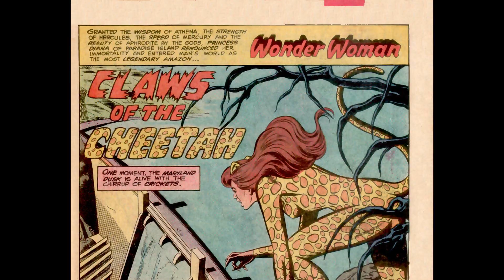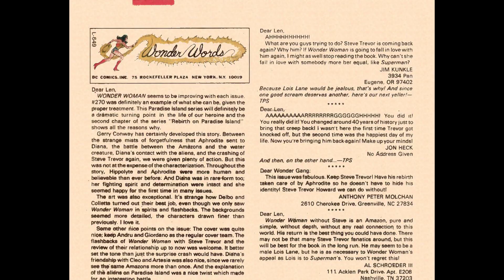Wonder Woman v1 275 [comic book]